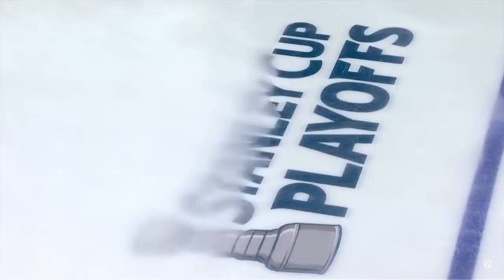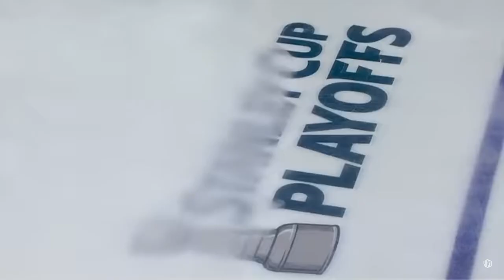Stanely Cup Playoffs Conference Final Pump Up "Legends Are Made"